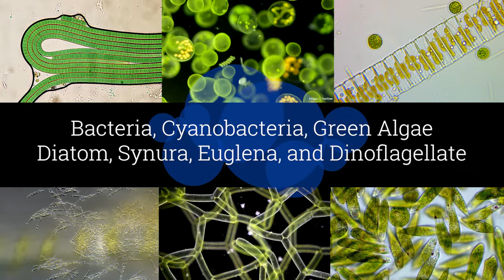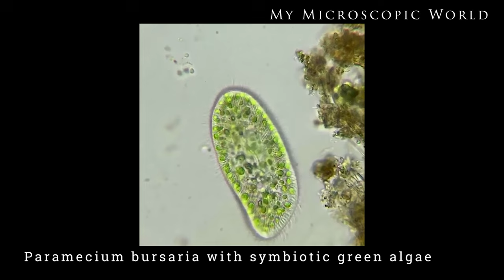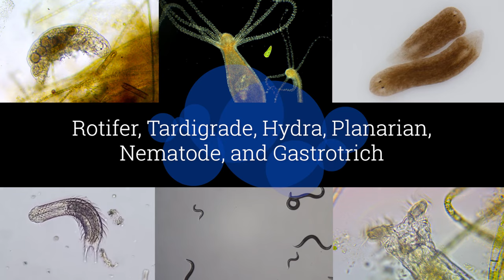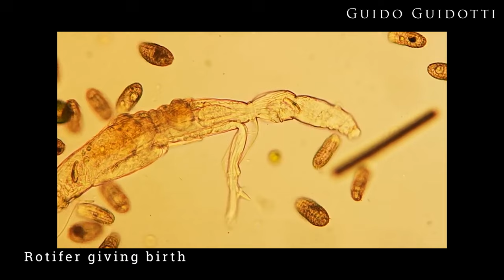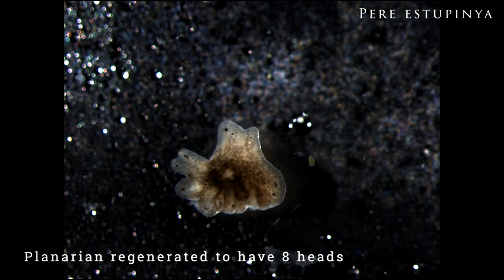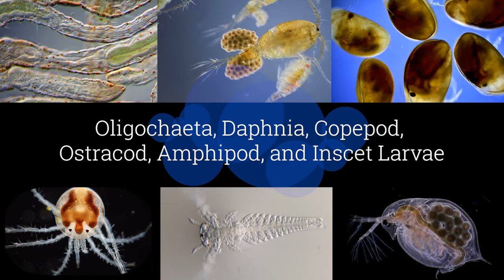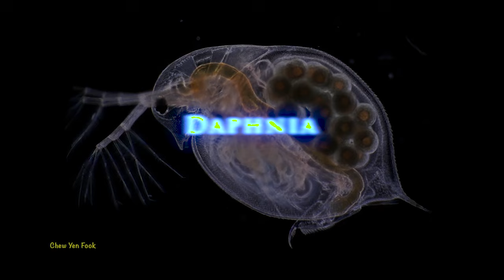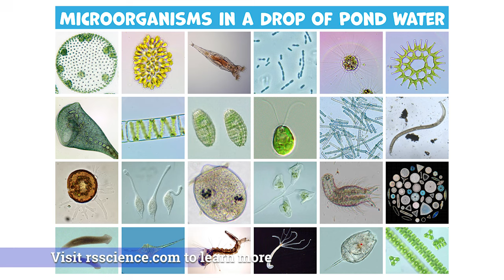Microscopic Organisms in a Drop of Pond Water - Complete Collection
This is a combined version of our previous videos:
Microscopic Organisms in a Drop of Pond Water Episode 1-4

Within every drop of pond water lurks an invisible world, alive with an amazing variety of microscopic creatures. You can find simple life forms such as bacteria, great oxygen-producers like algae, all kinds of alien-like protozoans, and cute microscopic animals like water bears.

With the help of this guide and a microscope, you can bring these tiny creatures into focus and discover the secrets in which they live.

Let’s see what you will find in a drop of pond water!

Need tools for your microscope:
Rs Science Amazon store